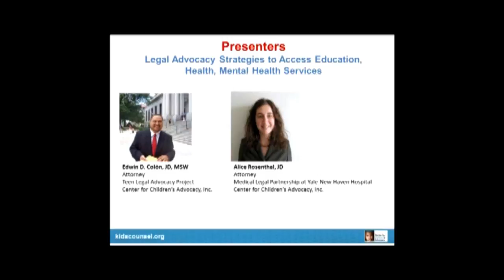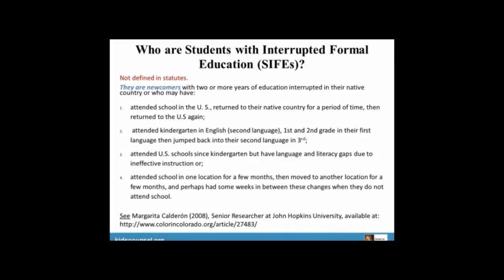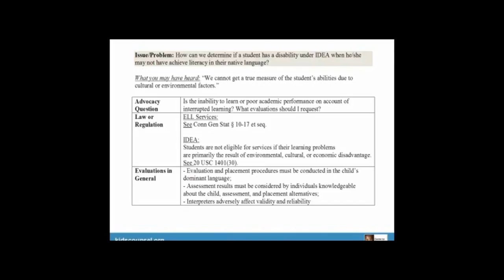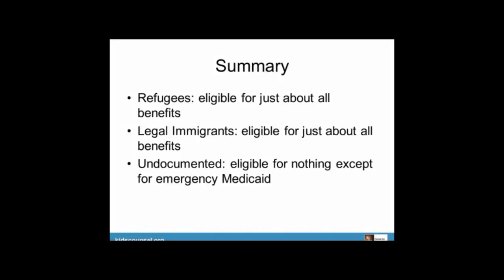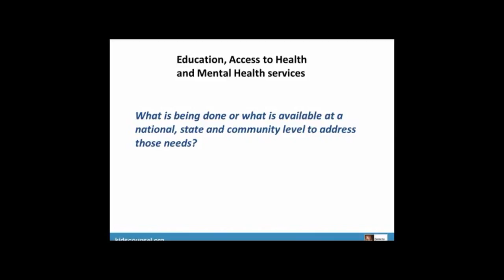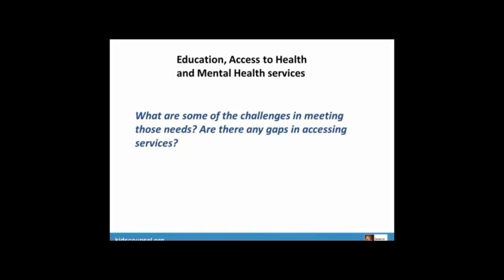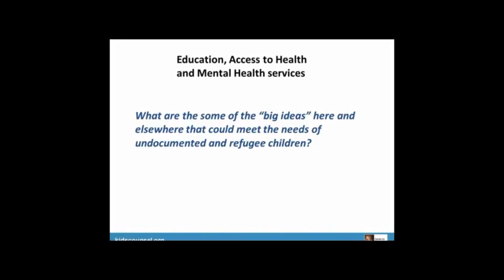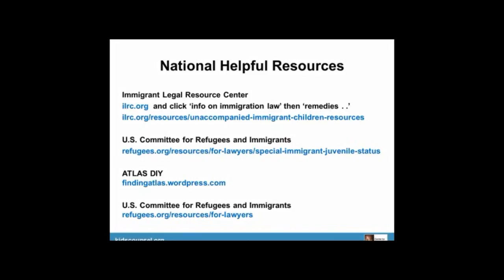Serving the Needs of New Arrivals Webinar and Round Panel Discussion